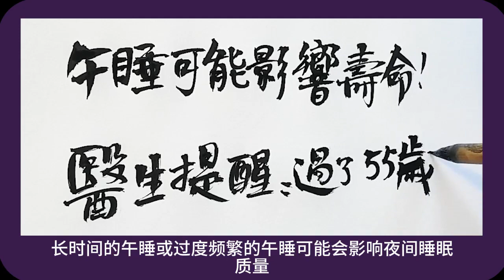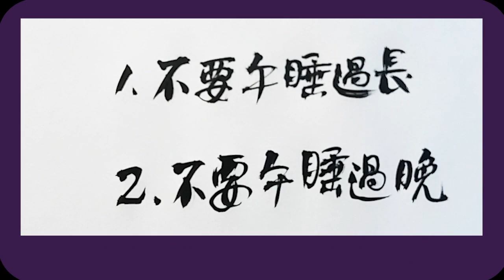😴 午睡可能影响寿命！医生提醒：过了55岁，牢记午睡“三不要” 書法 calligraphy 手寫 漢字 健康 人生硬笔书法|练字|手写|养生|老人言|民以食为天|中国书法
欢迎收看【字里行间一点悟】的硬笔书法和书法园地节目。

希望能夠對您有所幫助！
✌✌请幫我點個贊，訂閱和分享👍👍
❤️您的點贊和訂閱是對我們最大的鼓勵和支持。
🔔 貼心提醒
🍊祝您的人生幸福美滿！👍👍
🍊祝您生活愉快！💋